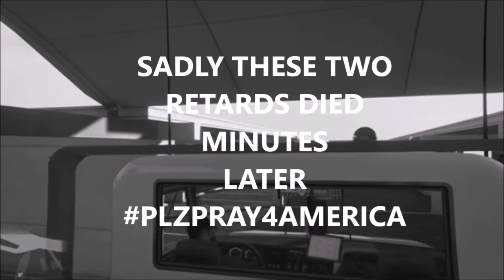GTA5 Funy moments- Welcome to Jackass, Cunning Stunts Race